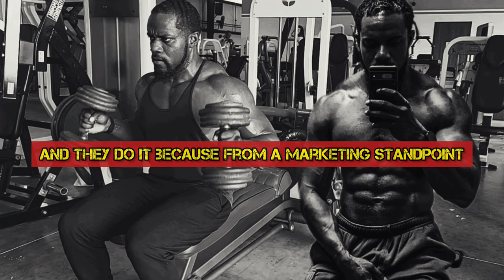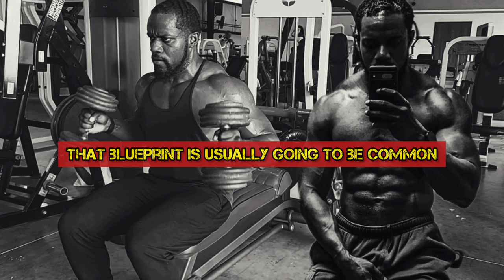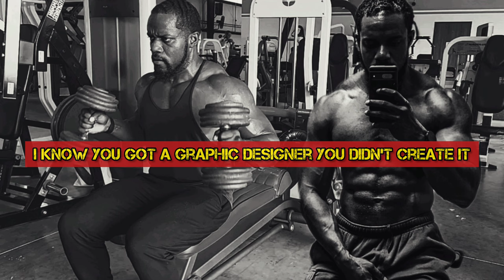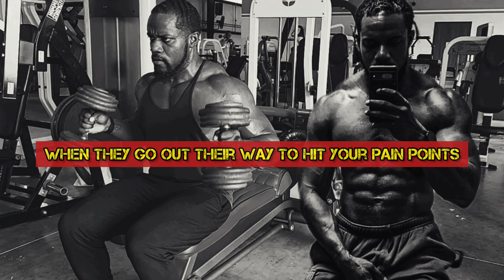Inertia Over Inspiration Ep 1.5 How to not make money online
In this episode of the Inertia Over Inspiration Podcast, I'm going to teach you how to not make money online.

This episode is full of tips and tricks on how to start your own online business and generate a passive income. If you're looking to start your own online business, then this is the episode for you!
There are many different ways to reinvent yourself but for now this is what I wanted to share

Today's Leg day workout

squats

deadlifts

leg extensions

hamstring curls

calf raises

stop seeking discipline seek better why's | personal development

The secret to objections | How I Overcome Sales Objections As a Personal Trainer part 1